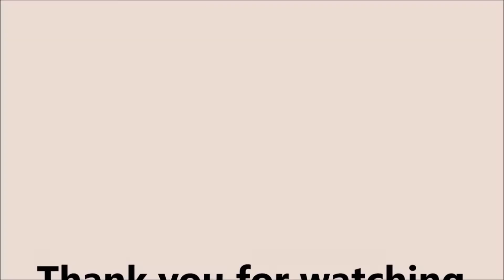Snetterton 2017 Race 2 Andy Mitchell fighting for the win! - on board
On board with Andy Mitchell in his rapid 205 racing in the Tricolore Trophy Series and trying his hardest to win the race against a far more powerful 306 GTi 16 valve.